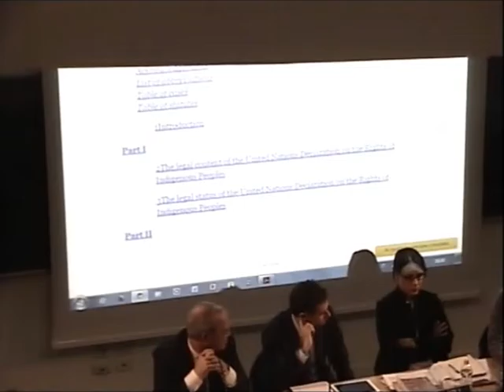Conflict, Indigenous Peoples and Natural Resources: New International Law Perspectives - 19.01.2017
University of Trento - Faculty of Law
Workshop
Conflict, Indigenous Peoples and Natural Resources: New International Law Perspectives
Venue: Faculty of Law, Via Verdi, 53 Trento - Room A - h. 15:00-17:30

Giuseppe Nesi, Dean of the Faculty of Law
Introduction and Chair

Daniëlla Dam-de Jong, Assistant Professor – University of Leiden
Governance of Natural Resources  in Conflict and Post Conflict Situations: The Case of Indigenous Peoples
Discussant: Marco Pertile

Mauro Barelli, Senior Lecturer – City University of London
Seeking Justice in International Law: The Role of the UN Declaration on the Rights of Indigenous Peoples
Discussants: Elena Fasoli and Paolo Turrini

Elisa Morgera, Professor –  University of Strathclyde, Glasgow
Fair and Equitable Benefit-Sharing and the Human Rights of Indigenous Peoples and Local Communities related to Natural Resources
Discussant: Alessandro Fodella

Scientific Commitee: proff. Giuseppe Nesi and Marco Pertile, Faculty of Law, University of Trento